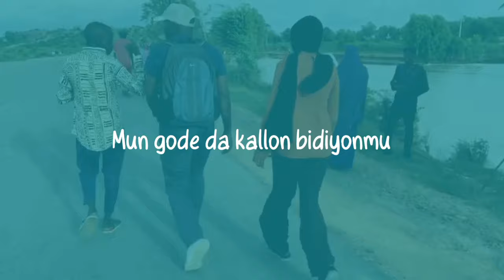Duk dan fim din da bashi da rijista zai fuskanci hukunci - Abba El-Mustapha